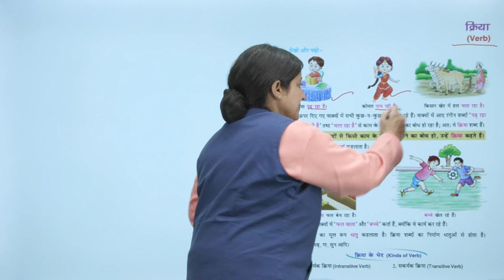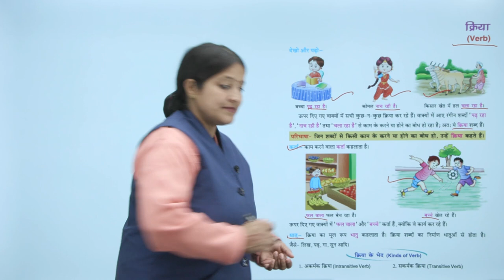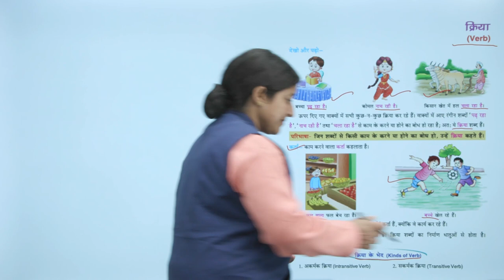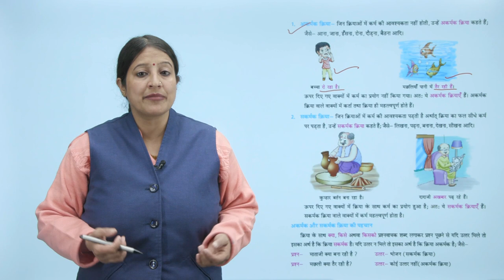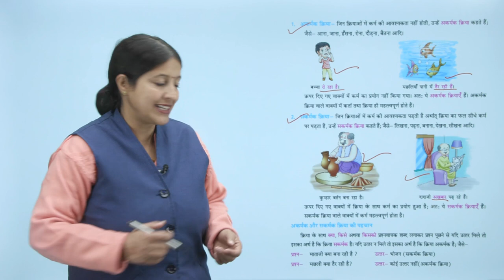Ch 8 | Small Step | Hindi Vyakaran | Vyakaran 5 | Verb | For Children